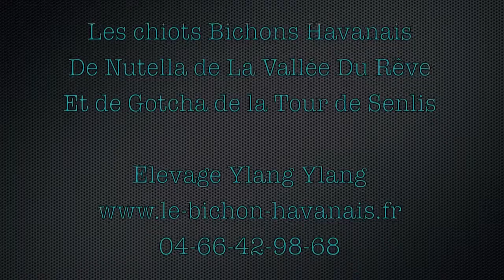chiots bichon havanais janvier 2016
Les chiots Bichons Havanais en pleine récréation. On joue, on court, on fait les cascadeurs Quelle joie de les voir aussi épanoui !